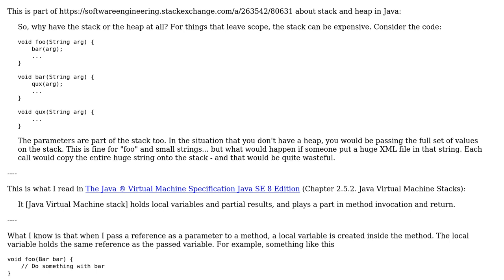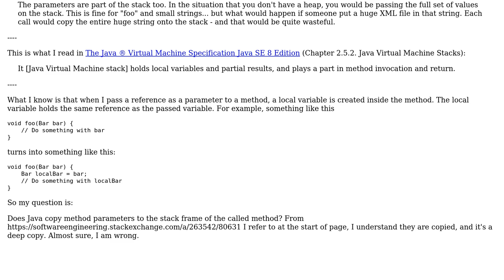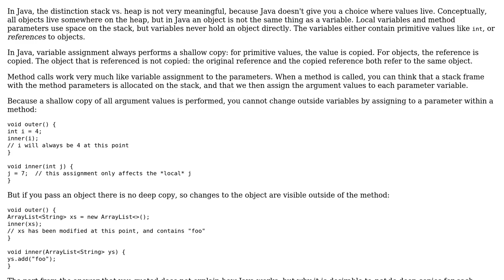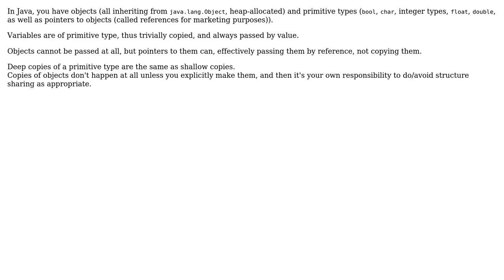Software Engineering: Does Java copy method parameters to the stack frame of the called method?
With thanks & praise to God, and with thanks to the many people who have made this project possible! | Content (except music & images) licensed under CC BY-SA | Music | Images & others | With thanks to user Maksim Dmitriev user Deduplicator user amon and the Stack Exchange Network Trademarks are property of their respective owners. You are responsible for your own actions.